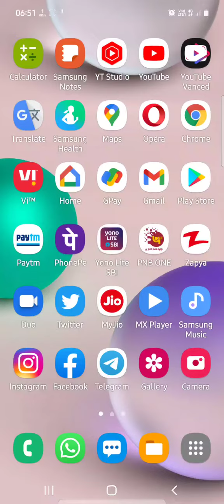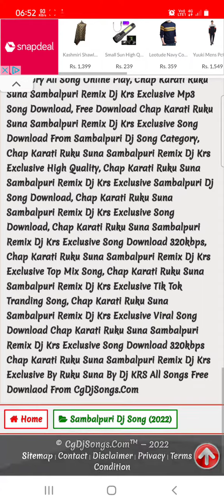cgdjsongs cgdjsongs.com official website please visit and share